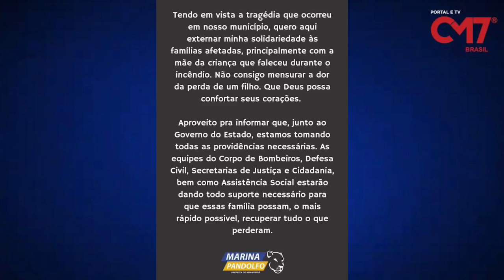Incêndio destrói ao menos 13 casas e deixa uma cri4nça m0rt4 em Nhamundá